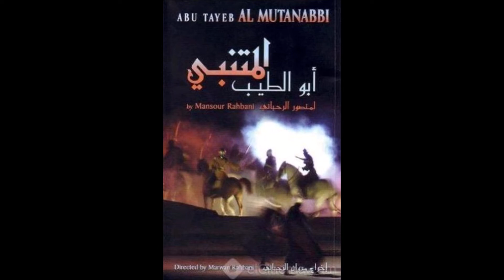أغاني مسرحية أبو الطيب المتنبي لمنصور الرحباني عام 2001